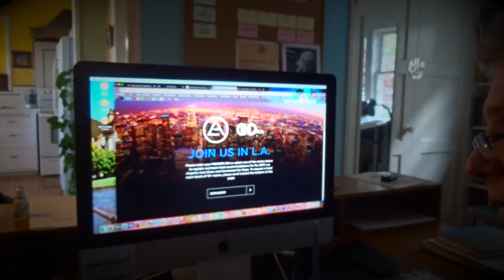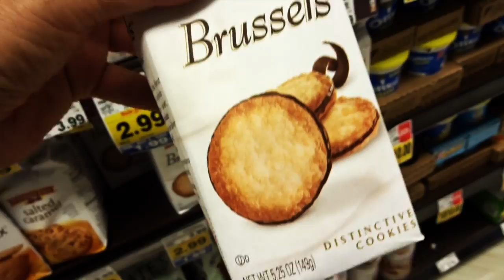SURFING LATIGO POINT MALIBU! - FIREBALL MALIBU VLOG 95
SURFING LATIGO POINT MALIBU! - FIREBALL MALIBU VLOG 95: This episode... Beach-time hookey watching Surfing at Latigo Point Malibu with Kathie, then Fireball wants to crush something.